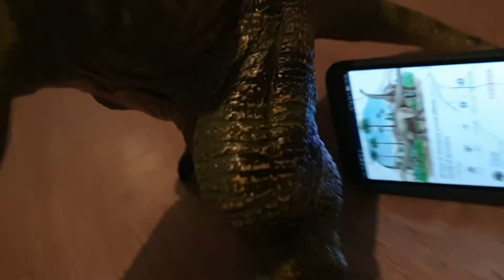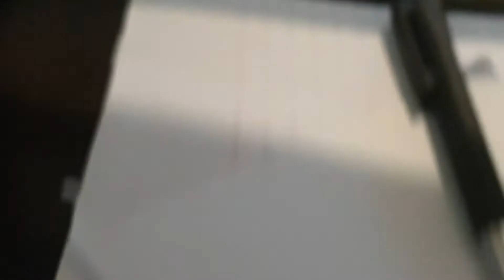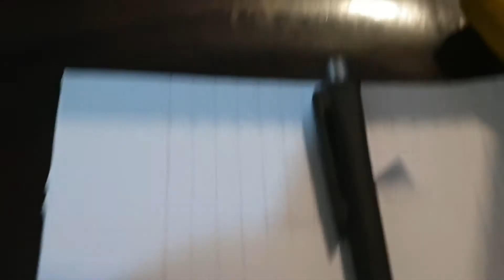فقط لعشاق القطط شاهد مراحل نمو قطي الصغير😻